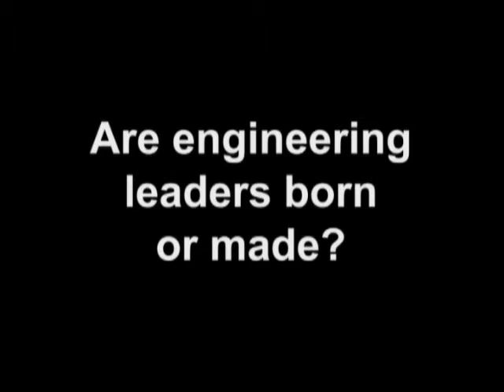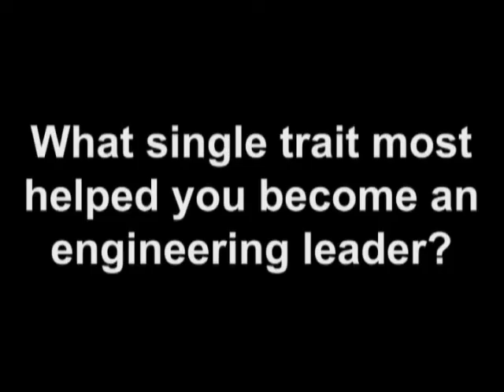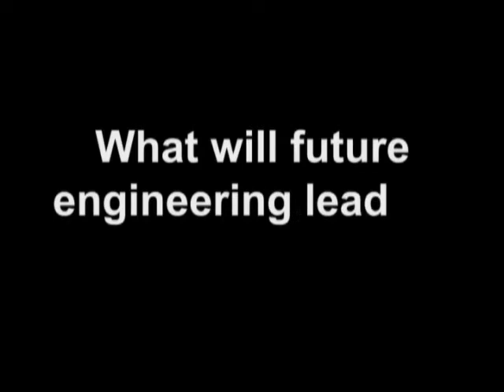5 Questions About Engineering Leadership - Jacobs School of Engineering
This video was produced for the 2008 Jacobs Award Banquet "Passport to Engineering Leadership"

Featuring Paul Jacobs CEO of QUALCOMM, Walter Zable CEO Cubic Corp., Bob Akins CEO Cymer, Steve Hart CTO ViaSat, Katherine Hartsell Manager Sun Microsystems, Rich Goldberg VP Cisco Systems, Dave Schwab Director Sierra Ventures LLC